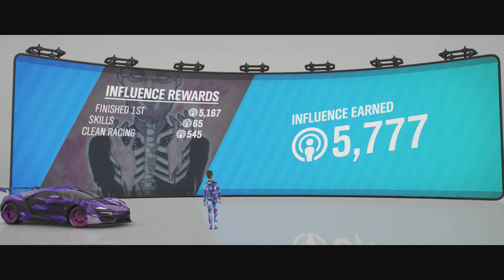Forza Horizon 4 「XB1」 ◆ Part 388 MR Spotlight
Forza Horizon 4 on Xbox One

GREAT BRITAIN
Spring
Seasonal Championship -
+ MR Spotlight +
Road Racing Series -
• Lakehurst Forest Sprint
• Astmoor Heritage Circuit
• Ambleside Sprint